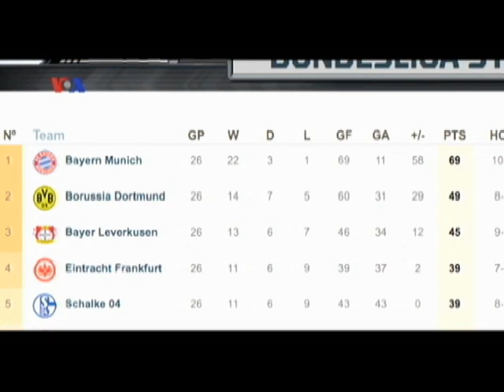US Politics & Football !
Let's Play Politics এর আজকের পর্বে সবাইকে স্বাগত জানাচ্ছি আমি আহসানুল হক। এ অনুষ্ঠানে থাকছে অ্যামেরিকার রাজনীতি আর ফুটবল। ইওরোপিয়ান ফুটবল লীগগুলোতে কোন দল কেমন খেলছে, চলুন এক নজর দেখা যাক।